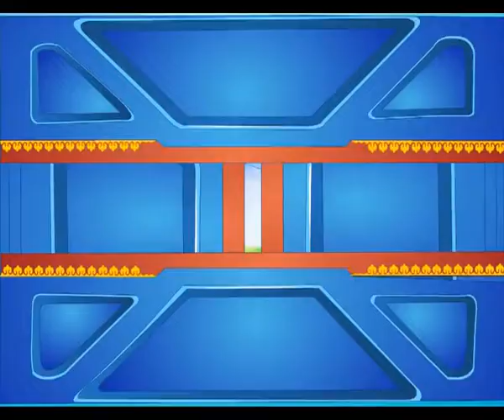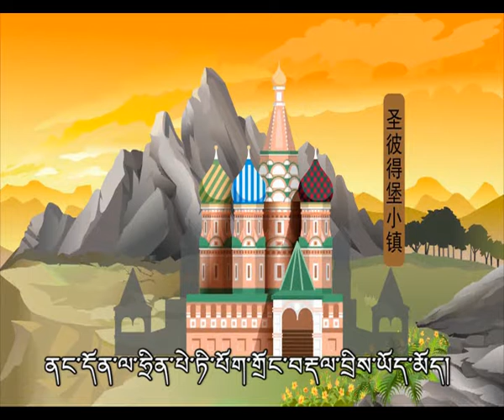[Learn Tibetan & Mandarin with Me སྐད་གཉིས་སློབ་ར།] ཐང་མོའུ་སོ་ཡ་དཀའ་ཉེན་འགྲིམས་པའིསྒྲུང་།སྟོད་ཆ།